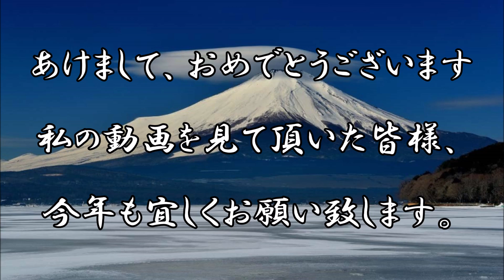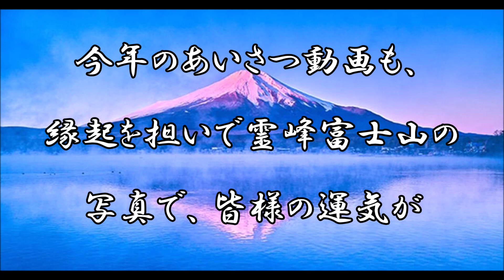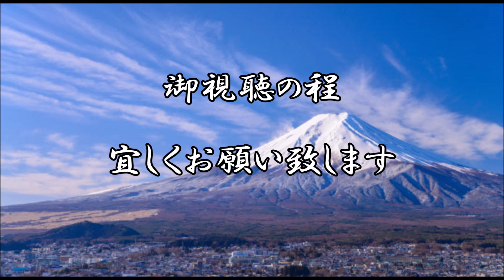2023年、新年の御挨拶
昨年もコロナ過の為にマスク着用の日々が続きました。
なので今年こそはコロナの感染が減少することを期待して、
縁起を担いだ動画にしようと、富士山の画像を集めて編集していたら
昨年と同じ様な富士山の画像集になってしまいましたが、
私のイメージでは正月と言えば、１富士、２鷹、３茄子なので、
どうしても富士山は外せないと思い、富士山の画像集にしてしまいました。
視聴して頂けると幸いかと思いますので、宜しくお願いします。